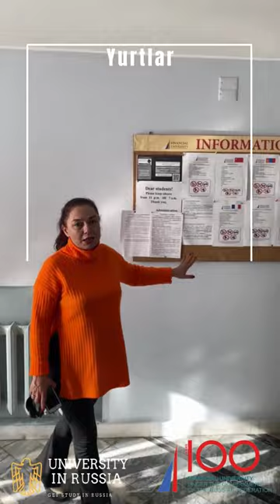Financial University the best pre university in Moscow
Moskova'da en ekonomik ve konforlu hazırlık eğitimi alabileceğiniz tek üniversite olan Financial University Rusça ve İngilizce dillerinde hazırlık eğitimi vermektedir, Tıp fakültesi, Diş hekimliği ve ekonomi alanlarında hazırlık eğitimi almak isteyen bütün öğrenci adayları için konfor ve eğitim kalitesiyle ön plana çıkan Finansal Üniversite Türkiye'den öğrencilerini Moskova'ya eğitime davet ediyor, Türkiye'de tek yetkin kuruluşu olan University in Russia kalitesiyle Moskova'da eğitim almak isteyen bütün öğrenci adaylarımızı davet ediyoruz.